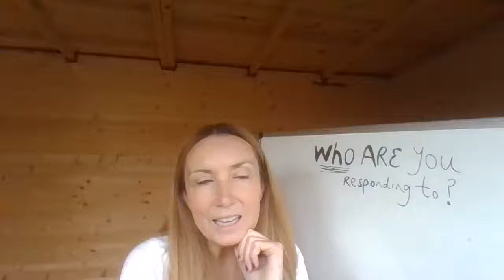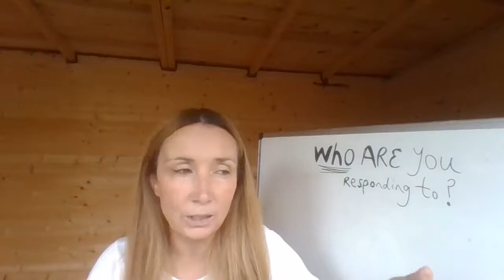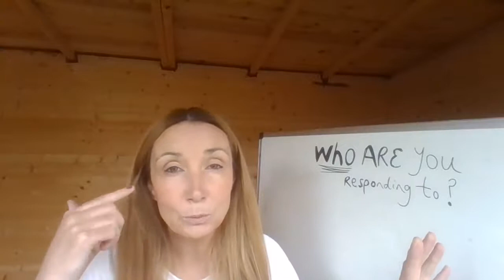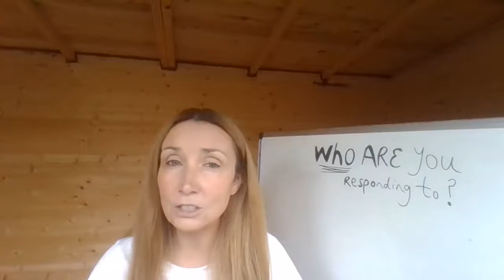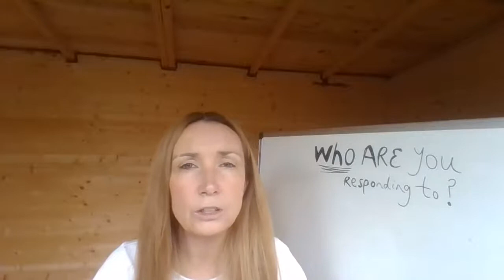Who are you reacting to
Who are you really reacting to when you're angry and upset?